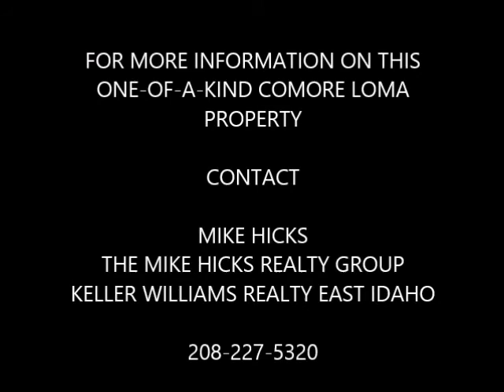For Sale: 4690 Sagewood Drive Idaho Falls, ID 83406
LOOKING FOR A GREAT HOME WITH TERRIFIC VIEWS? NEED SHOP & GARAGE SPACE?
THIS HOME HAS 2 OUTDOOR SHOPS PLUS AN INDOOR WORKSHOP

SHOPS:

3 CAR:

38 X 34
Insulated
3 Overhead Doors (1 12')
Floor Drain
Workbench & Pegboard
Multiple Outlets
2 CAR:

22 X 24
2 Workbenches
Multiple Outlets Including 220
INDOOR:

Workbenches & Cabinets
Sink
Multiple Outlets
Pegboard
Deck Access
Adjacent Mud Room
HOUSE HIGHLIGHTS:

Big, Open Living Areas
Sunroom with Great Views
Formal & Informal Dining Areas
Kitchen Features Island, Breakfast Bar with Suspended Stools, Wall Oven, Desk & Tall Ceilings
Extra Big Master Bedroom with Private Bath, Gas Fireplace, Bay Window, Deck Access & Large Walk-in Closet
Bedrooms with Private Bath Access
Massive Family Room Perfect for Entertaining
Wet Bar with Suspended Stools
Understairs Playroom
Enclosed Patio with Hot Tub
Main Floor Laundry
EXTERIOR:

1.85 Acres
Fully Landscaped
Valley & Hill VIEWS
Oversized Driveway
Back Deck with Access from Workshop, Master, Sunroom
EXTRAS:

Central A/C NEW 2017
2 Furnaces, 2 Water Heaters, 2 Water Softeners
3 Fireplaces
Reverse Osmosis Water Treatment
2 Drainfields

Selling your Idaho Falls home?

Buying an Idaho Falls home? Search all homes for sale

Mike Hicks
Keller Williams Realty East Idaho
3525 Merlin Drive